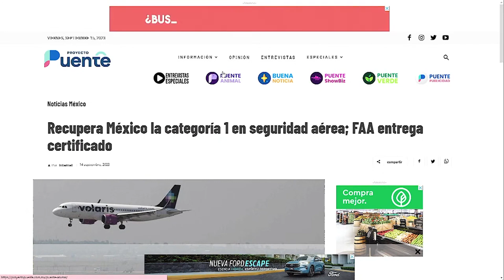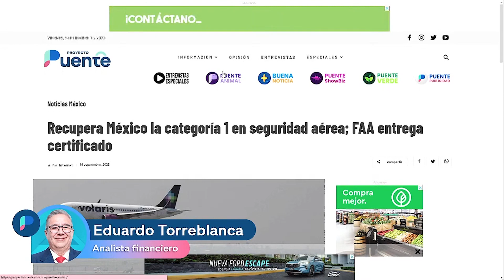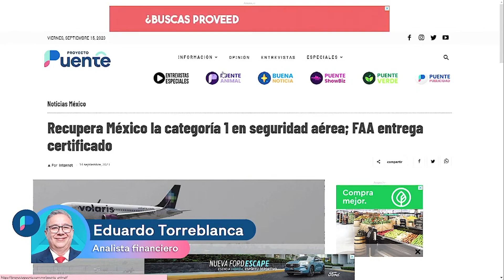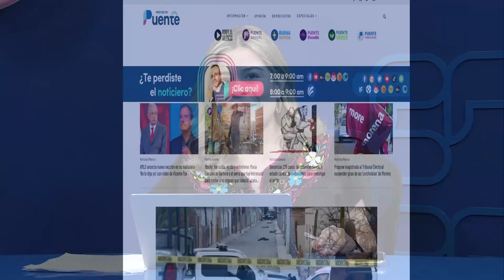México recuperó la categoría 1 en seguridad aérea, ¿qué significa?: Eduardo Torreblanca